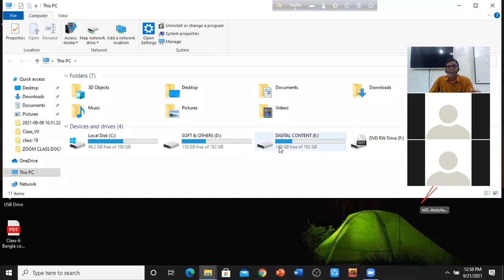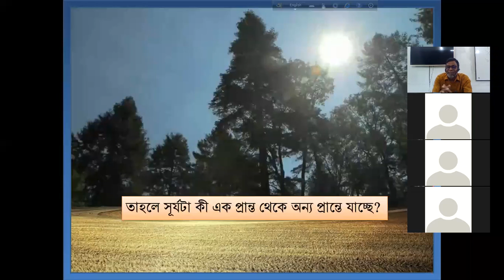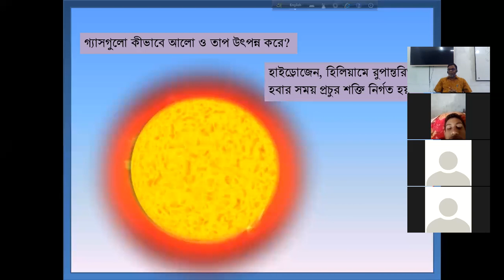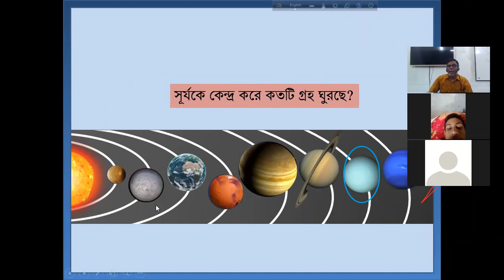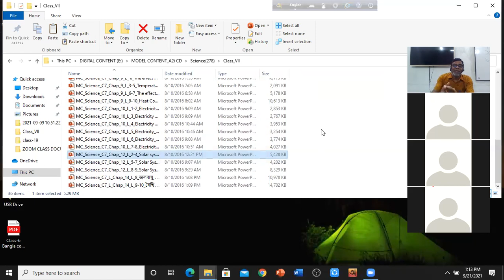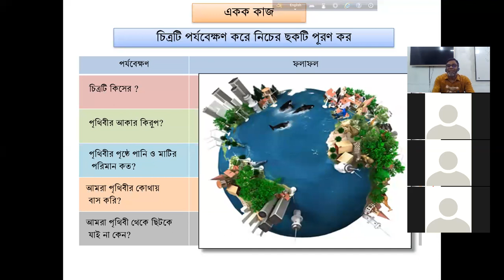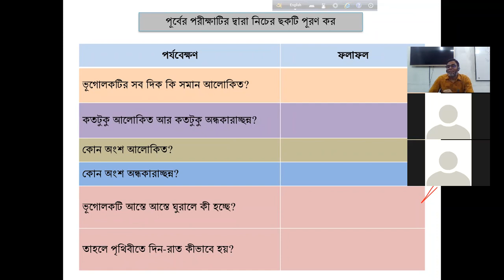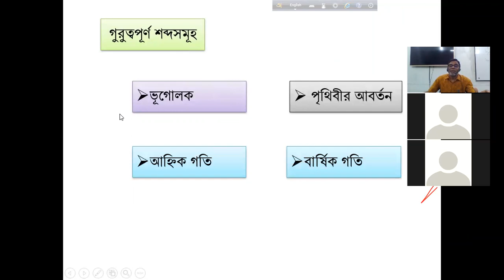৭ম বিজ্ঞান ( অধ্যায়-১২, সৌরজগত ও আমদের পৃথিবী ) ওয়াজেদ স্যার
মোঃ ওয়াজেদুর রহমান সিনিয়র শিক্ষক, গাইবান্ধা সরকারি উচ্চ বালক বিদ্যালয় গাইবান্ধা